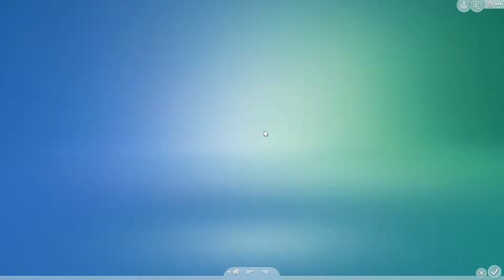Die Sims 4 [012] - Ritternacht in der Bar ★ Let's Play Die Sims 4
OUTROSONG:
The Walker - Fitz & The Tantrums

Die Sims 4 ist eine Lebenssimulation.
Man spielt ein- oder mehrere Figuren und kann so über das Leben desjenigen entscheiden.
Welchen Beruf er erlernen soll, welche Bekannten er kennen lernt, wie er leben soll.
Man kann  bei Sims 4 so gut wie alles machen.
Von Fitness machen, bis hin zum Hausbau und vieles mehr.
Maxis die das Spiel entwickelt haben, haben sich hiermit einen Meilenstein erschaffen.
Durch die vielen Möglichkeiten, bleibt der Spielspaß lange bestehen.